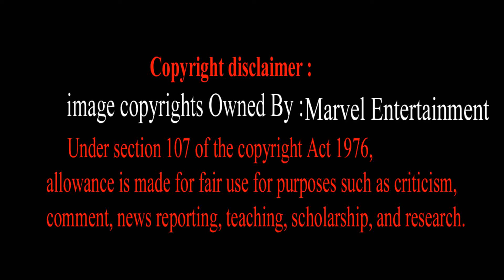Marvel Cinematic Universe EP 04 | The Incredible Hulk Movie | Stan Lee | Edward Norton | FANS INDIA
Marvel Cinematic Universe | The Incredible Hulk Movie | Stan Lee | Edward Norton | FANS INDIA

WELCOME TO FANS INDIA

TheIncredibleHulk marvel # Mcu

This is new tamil entertainment based channel

Full entertainment guarentied

Script: C JAI SHANKAR
Produce : C JAI SHANKAR
Host : CJAI SHANKAR

This Video Background Music Downloaded by

By:-
     C. JAISHANKAR